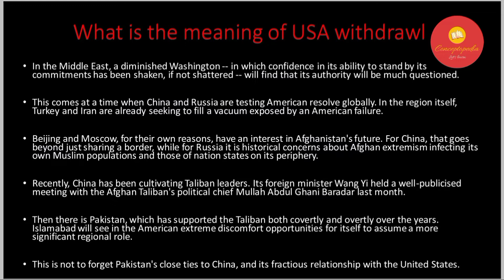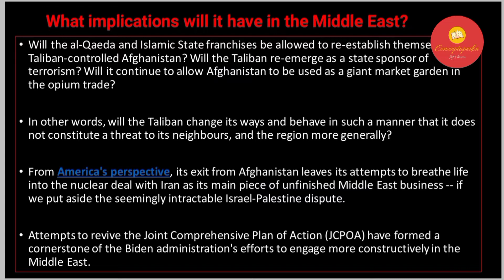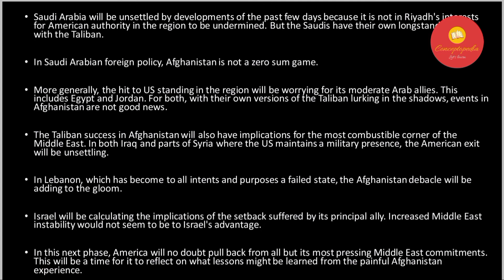Impact of Taliban Takeover in Middle East.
What implications will it have in the Middle East?
Will the al-Qaeda and Islamic State franchises be allowed to re-establish themselves in a Taliban-controlled Afghanistan? Will it continue to allow Afghanistan to be used as a giant market garden in the opium trade?

In other words, will the Taliban change its ways and behave in such a manner that it does not constitute a threat to its neighbours, and the region more generally?

From America’s perspective, its exit from Afghanistan leaves its attempts to breathe life into the nuclear deal with Iran as its main piece of unfinished Middle East business — if we put aside the seemingly intractable Israel-Palestine dispute.

Attempts to revive the Joint Comprehensive Plan of Action (JCPOA) have formed a cornerstone of the Biden administration’s efforts to engage more constructively in the Middle East.

Progress has been faltering. The election of a new hardline Iranian president further complicates efforts to achieve compromise. Failure to resuscitate the JCPOA, abandoned by President Donald Trump, will add a new layer of uncertainty — and risk — to Middle East calculations.

There will have been no more interested party in developments in neighbouring Afghanistan than the leadership in Tehran. Iran’s relationship with the Taliban has been fraught at times, cooperative at others, given the anxiety in Tehran over mistreatment of Afghanistan’s Shia population.

Shia Iran and the Sunni fundamentalist Taliban are not natural partners.

Further afield, the latest developments in Afghanistan will be capturing the close attention of Gulf states. Qatar has provided a diplomatic haven for the Taliban during peace talks with the vanquished Ghani government. This peace initiative, under US auspices, is now revealed to have been a foil for the Taliban’s ambitions to return to power in its own right.

How any reasonable observer could have believed otherwise is confounding.Saudi Arabia will be unsettled by developments of the past few days because it is not in Riyadh’s interests for American authority in the region to be undermined. But the Saudis have their own longstanding links with the Taliban.

In Saudi Arabian foreign policy, Afghanistan is not a zero sum game.

More generally, the hit to US standing in the region will be worrying for its moderate Arab allies. This includes Egypt and Jordan. For both, with their own versions of the Taliban lurking in the shadows, events in Afghanistan are not good news.

The Taliban success in Afghanistan will also have implications for the most combustible corner of the Middle East. In both Iraq and parts of Syria where the US maintains a military presence, the American exit will be unsettling.

In Lebanon, which has become to all intents and purposes a failed state, the Afghanistan debacle will be adding to the gloom.

Israel will be calculating the implications of the setback suffered by its principal ally. Increased Middle East instability would not seem to be to Israel’s advantage.

In this next phase, America will no doubt pull back from all but its most pressing Middle East commitments. This will be a time for it to reflect on what lessons might be learned from the painful Afghanistan experience.

One lesson that should be paramount as far as America and its allies are concerned: fighting “failed state” wars is a losing proposition.